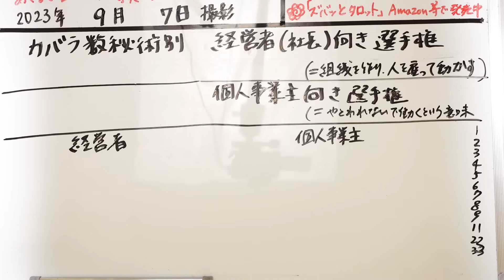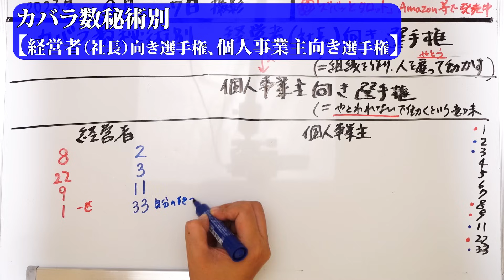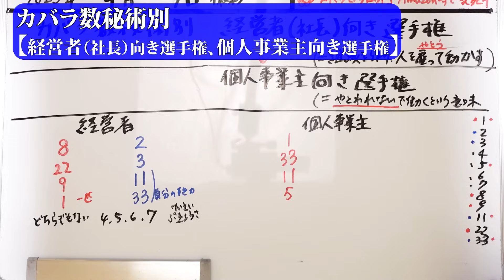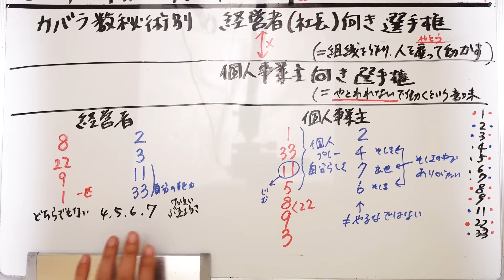カバラ数秘術別 人に雇われない生き方…経営者向き・個人事業主向き選手権【占い】（2023/9/7撮影）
まずは数字の出し方→【2022年版】カバラ数秘術の運命数の出し方、計算の仕方！現在数（本質）、過去数（ペルソナ）、未来数（チャレンジナンバー）ってなに？【占い】

何を考えているかよくわからない選手権1～3位の7,11,9さんたちを深堀り！
個人鑑定申し込み・コメント書き込み・イベント参加が多い少ない選手権

2023年2月現在（最新の受付状況はTwitterに書いているのでご確認ください）